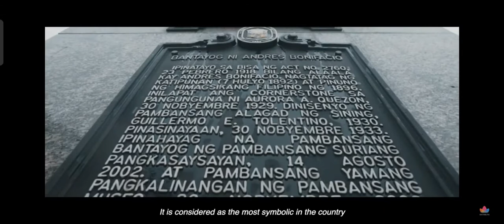CALOOCAN - SHYRLA SANTOS NUÑEZ : TOURISM VIDEO - MUPH2021